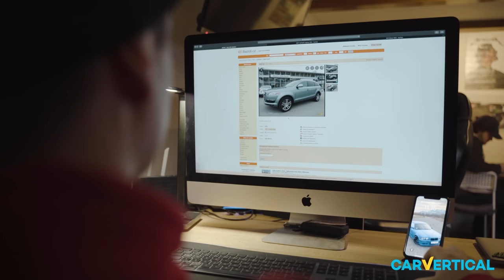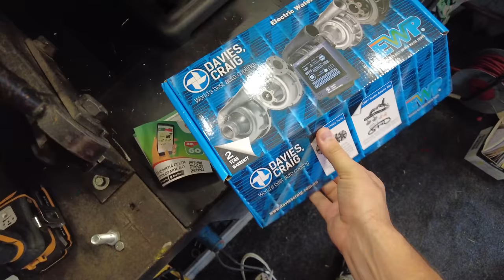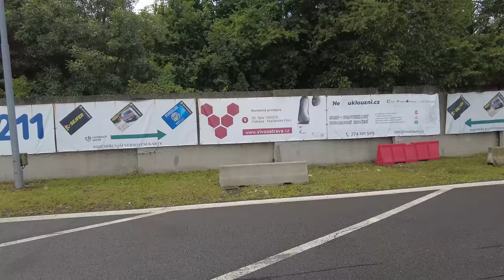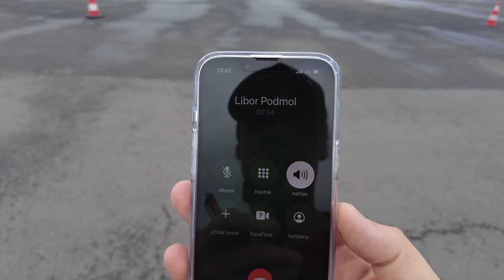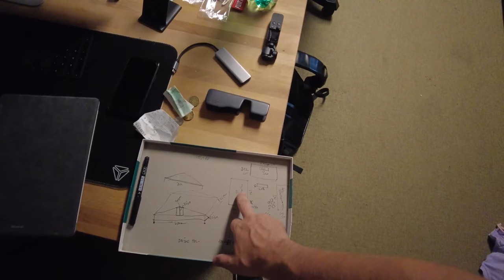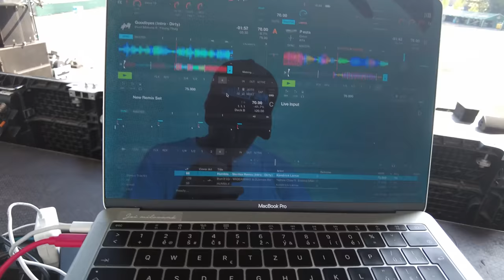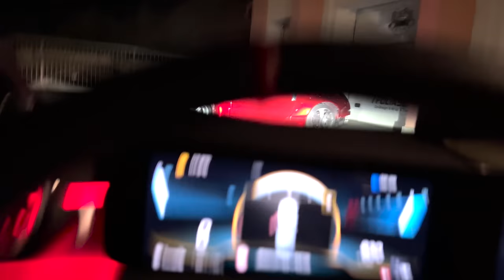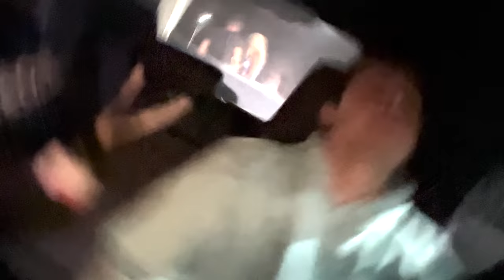350z ve folii! | Hraju na hlavní stagi Beats 4 Love! | Chystáme The Banger | Weekly vlog #28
Časy:
0:00 CAR VERTICAL + Intro
2:35 Začátek
2:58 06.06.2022 Lakujeme E46 pandem u Čurdy
8:13 Úterý - vodní pumpa s jednotkou + měření křídla na 350z
15:28 Úterý - plánujeme The Benger na Librosu w/ PodmolBrothers
28:59 Středa - prácička na kanclu
35:17 Čtvrtek - Upgrade S13ky
38:47 Pátek - B4L
50:18 Sobota - Pasohlávky w/ Han, Pachota, Peťa
1:02:56 Sobota - jedeme pro 350z v polepu
1:06:08 Neděle - jsou z nás chodící mrtvoly :D
1:10:58 Konec